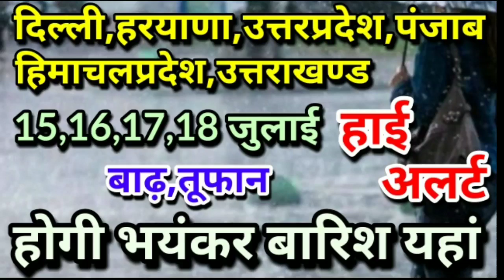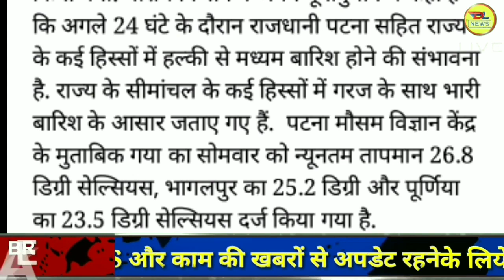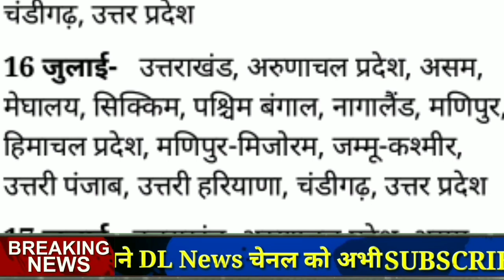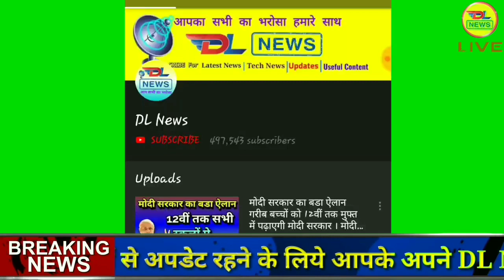आज का मौसम 15 जुलाई 2019 की जानकारी ! Mausam ki Jankari July ka mausam vibhag aaj Weather News Today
मौसम विभाग का रेड अलर्टः देश के इन राज्यों में तबाही मचा सकता है चक्रवाती तूफान 'फानी' - फानी चक्रवात, 14 जुलाई से 16 जुलाई के बीच पहुंच सकता है तमिलनाडु, रेड अलर्ट जारी

weather  today
weather in india now
pune climate
temperature yesterday
rain weather
weather today
weather report

1. weather forecast
2. weather today
3. weather forecast india
4. weather report
5. rain weather
6. आज का मौसम कैसा रहेगा 2019
7. आज के मौसम का हाल
8. मौसम समाचार
9. मौसम विभाग
10. कल का मौसम कैसा रहेगा
11. आज के मौसम की जानकारी
12. आज रात का मौसम कैसा रहेगा
13. कल का मौसम कैसा रहेगा
14. आज का मौसम दिल्ली
15. आज का मौसम पंजाब
16. आज का मौसम उत्तर प्रदेश
17. आज का मौसम कैसा रहेगा 2019
18. आज रात का मौसम कैसा रहेगा
19. आज का मौसम दिल्ली
20. कल का मौसम कैसा होगा
21. आज का मौसम का हाल वीडियो
22. मौसम समाचार
23. कल का मौसम कैसा रहेगा 2019